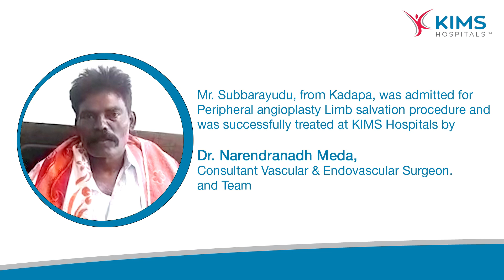KIMS Hospitals | Dr. Narendranadh Meda | Mr. Subbarayudu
​Mr. Subbarayudu, from Kadapa, was admitted for
 Peripheral angioplasty Limb salvation procedure and
was successfully treated at KIMS Hospitals by

Dr. Narendranadh Meda,
Consultant Vascular & Endovascular Surgeon.
and Team